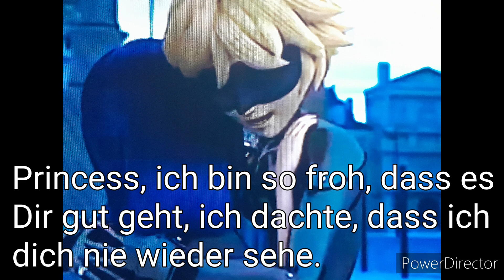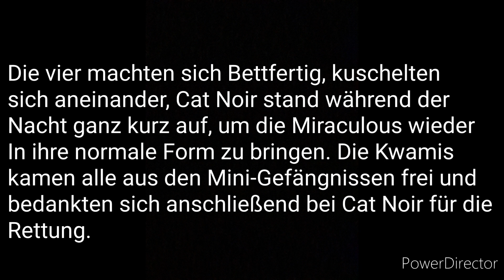Verliebt in ein ungeliebtes Kätzchen! Marichat Story Staffel 3 Folge 10